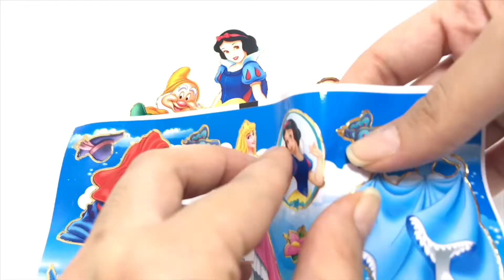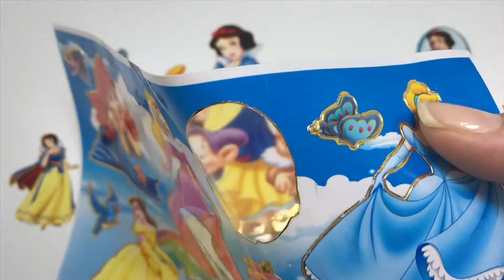PUTRI SALJU Stiker Mewarnai Glitter | Kreatifitas Anak | Edukasi Anak